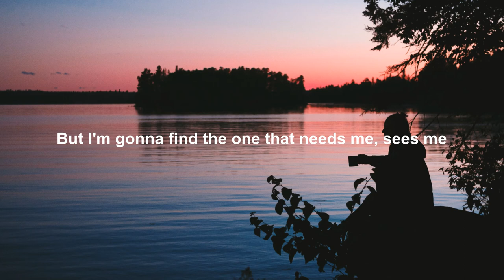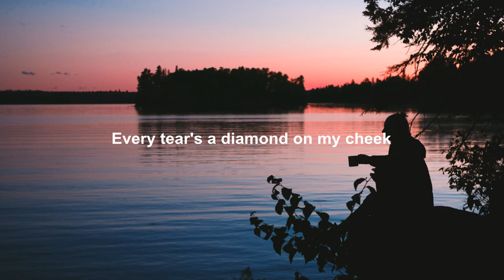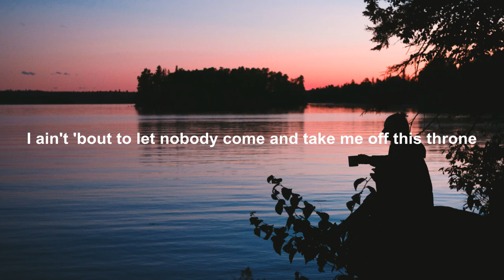Raelynn - "Queens Don't" (Lyrics)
Artist:Raelynn
Song:Queens Don't
Year:2018

Lyrics
I wasn't raised in a castle
I grew up on the outskirts of town
No dresses with golden tassels
The rings on my hand are handed down
But I'm gonna find the one that needs me, sees me
And treats me like I'm already royalty
There ain't nothing priceless on my wrist
I might not fly private, but that don't mean I ain't a queen
Queens don't hate, queens don't fight
Queens don't stay unless their king treats her right, oh
Every jewel on my crown, you better believe I earned it
Won't keep people around that don't believe I deserve it
No, queens ain't fake
A queen's gonna rule just the way she was made, oh
I ain't 'bout to let nobody come and take me off this throne
Some girls might, but queens don't
No, I don't need the tallest tower
To prove to anyone I ain't weak
I turn my pain into power
Every tear's a diamond on my cheek
Queens don't break, they just get stronger
There ain't nothing they can't conquer